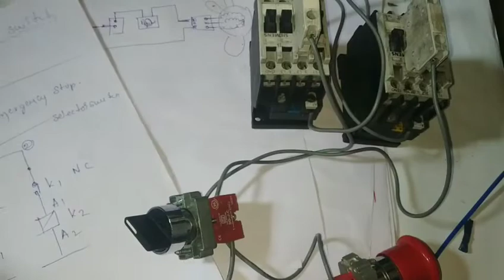Manual changeover switch power wiring in telugu 2019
Hi friends in this video u will learn about Manual changeover switch power wiring in telugu 2019

For control wiring.